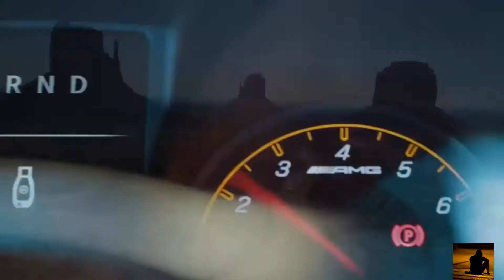Vancouver - Origina Mix - Afrojack Presents